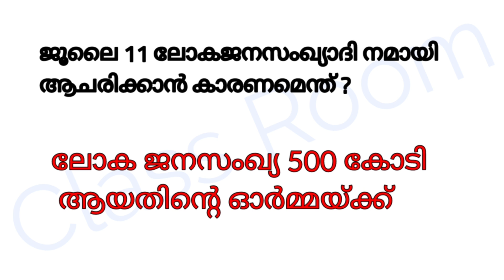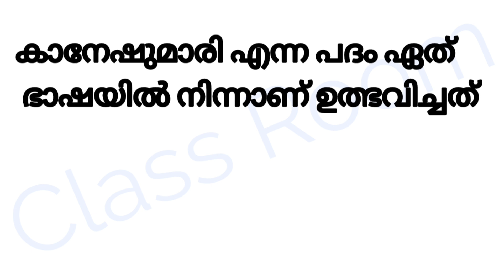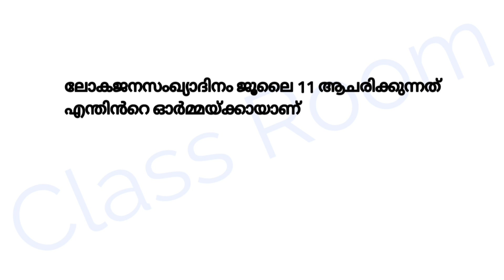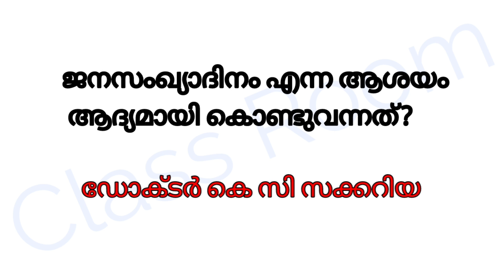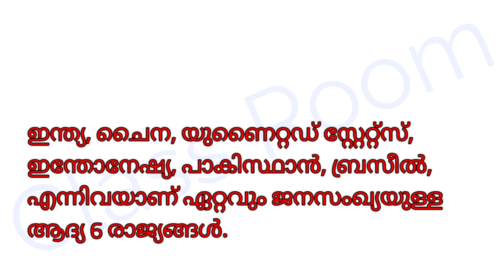ജനസംഖ്യാദിന ക്വിസ് 2024